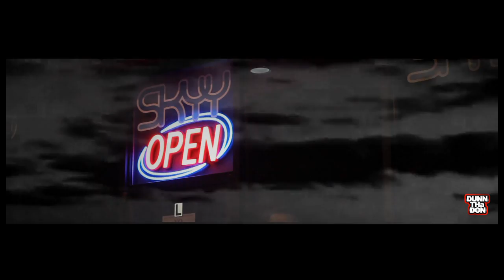DUNN BDAY BASH SKYY LOUNGE